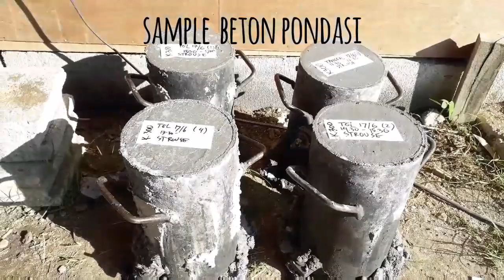PEMBANGUNAN RUMAH PRODUKSI DAN PELATIHAN Part II || Sanji Jang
Rumah Industri